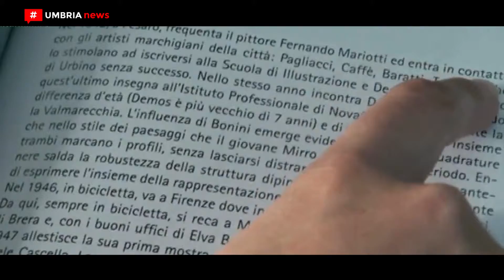‘Isola del libro Trasimeno’ 2017, presentazione [UMBRIA NEWS]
Per questa quinta edizione cambia la sede ma non il format che ha reso l’‘Isola del libro Trasimeno’ una delle manifestazioni culturali più interessanti e di successo del panorama regionale. Quest’anno sarà, infatti, Passignano sul Trasimeno a ospitare, da venerdì 16 giugno a domenica 17 settembre, i venti caffè letterari in programma sul tema mafia, illegalità e indifferenza. Ospiti d’eccezione Nicola Gratteri, Mario Mori e Pietro Grasso. PIÙ INFO